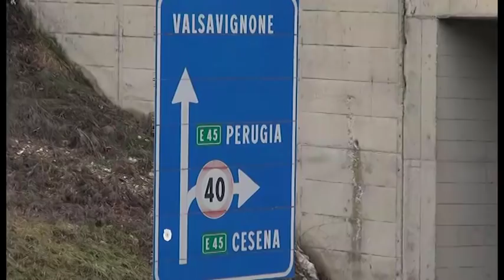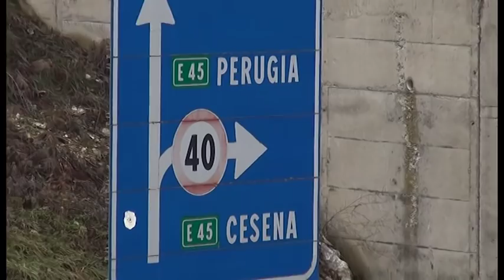E45, autogrill chiusi e commercio in ginocchio: decine di posti di lavoro a rischio